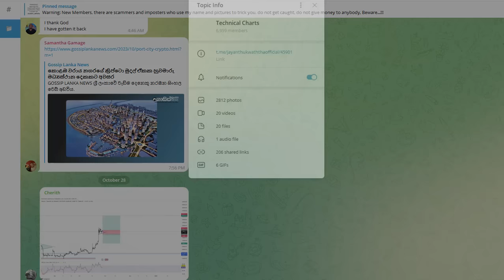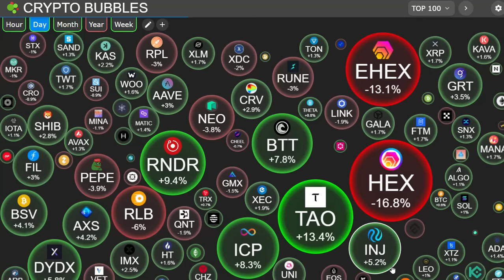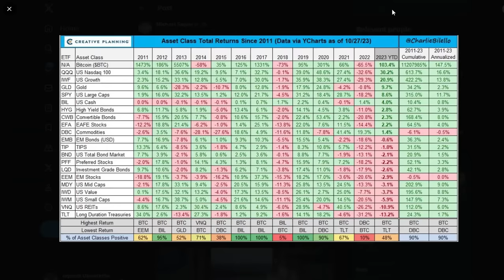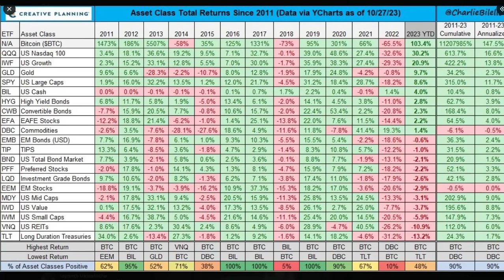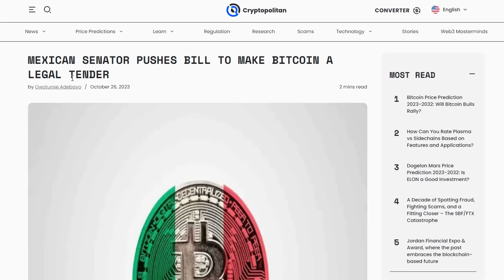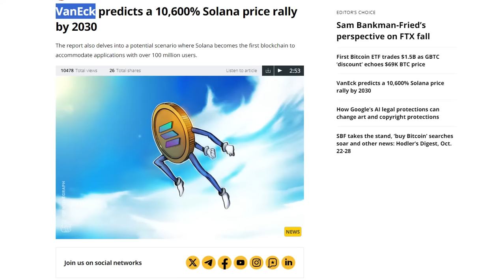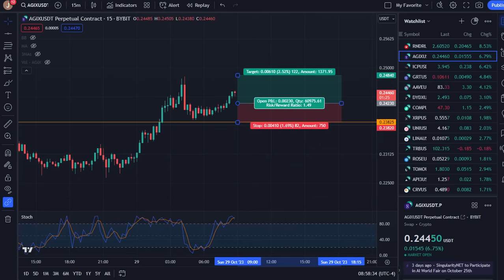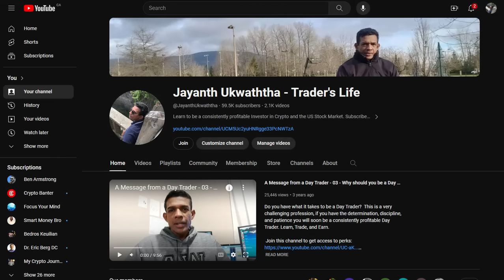BITCOIN BULL RUN TO CONTINUE TILL 2026!!! | SOLANA TO REACH $3,211?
THIS VIDEO MAINLY FOCUSES ON BITCOIN AND THE POST-HALVING BITCOIN BULL RUN. ALSO, WE DISCUSS ALTCOINS AND THE CRYPTO MARKET SENTIMENT TO WHAT SEE NEXT MOVES CRYPTO WILL MAKE IN THE COMING WEEKS.